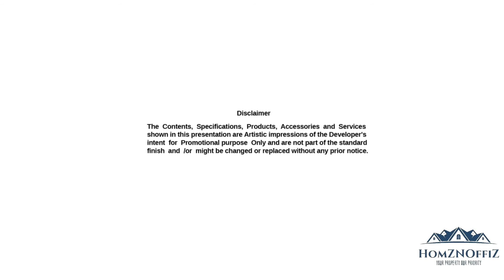Artisane Forest Breeze Jp Nagar Call @ 9880269695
About Artisane Forest Breeze
Artisane Forest Breeze is the new premium residential Apartment project launched in Dollars Colony, JP Nagar, Bangalore. Find Artisane Forest Breeze Reviews | Group Buy | Price.

The residential enclave Artisane Forest Breeze features the very best in Artisane Projects’ luxury living segment. The project offers spacious Apartments with luxurious features.

Beautiful landscapes all around Artisane Forest Breeze makes it more special & Elite.

The builder is guaranteed to bring a quality living experience to the community of Dollars Colony, JP Nagar, South Bangalore with brilliant architecture and equivalent lifestyle in Artisane Forest Breeze.